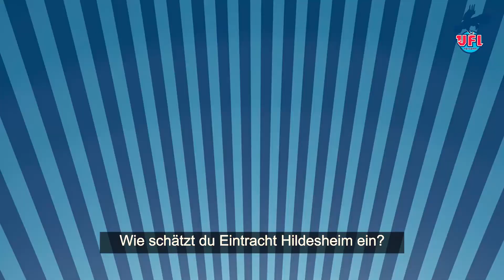Kurzinterview Moritz Ende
Schaut Euch das Video an und erfahrt, wie Moritz unseren kommenden Gegner Eintracht Hildesheim einschätzt und wie sein Studium während der Corona-Pandemie läuft.
In jedem Fall lohnt es sich am Sonntag ab 15:50 den Livestream auf Sportdeutschland.TV einzuschalten und unseren Adlern die Daumen zu drücken. Hier der Link zum Stream